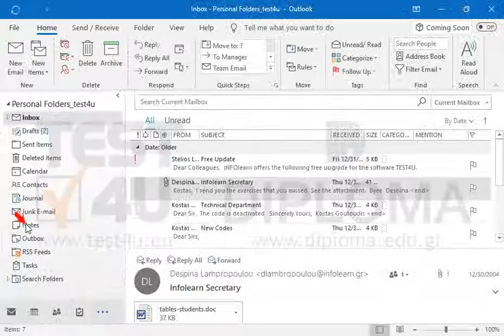Make sure email messages are created in HTML format.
Related TEST4U products:

77-731 Microsoft Office Specialist Outlook Core 2016 - English version

77-423 Microsoft Office Specialist Outlook Core 2013 - English version